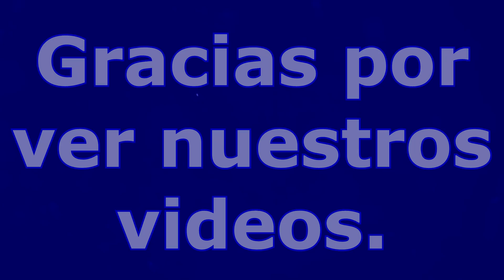-Se Canso De Su Novio Por No Ver Futuro En El😭//Tiempos Después Se Arrepiente Por Lo Que Hizo-